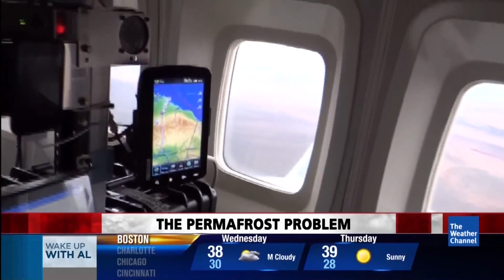Permafrost Melting in Artic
A Global Warning about Global Warming. As permafrost melts in the arctic, it releases natural greenhouse gasses (CO2 & CH4) into the atmosphere accelerating the warming at the top of the earth. NASA is flying missions in Alaska to take the Earth's temperature. Dave Malkoff ] talks to Dr. Chip Miller of the NASA CARVE Project (Carbon in Arctic Reservoirs Vulnerability Experiment).